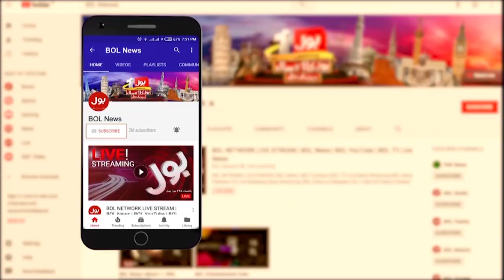Karachi May Khofnak Aag Lag Gai | Exclusive Updates | Breaking News